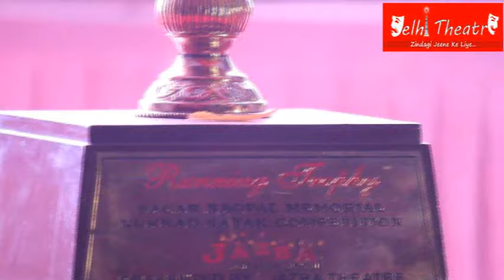AfterMovie of "Sagar Nagpal Memorial Nukkad Natak Competition's" l Delhi Theatre l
"Delhi's web news portal dedicated to THEATRE" We Want It To be A Golden History & Coming Bright Future of Delhi Theatre Industry..

Our team had done research on Delhi Theatre Industry and we had launched our portal
Currently we are trying to practise what theatre preached and connect it with their audience, viewers, art-enthusiast in a best-loved way.. Our desire is to present theatre an effective teaching resource among us and most important today's youth. Theatre is simply an illustration of life and we want to guide you with this portal to alter ur perceptions to fit in with the best possible outcome...